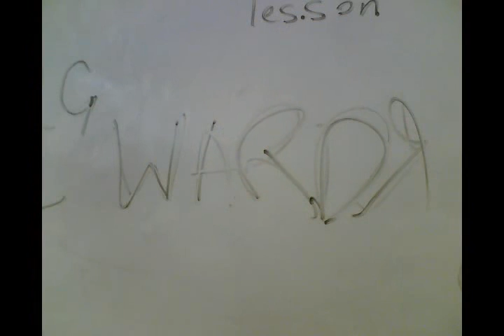more photos from our year at school